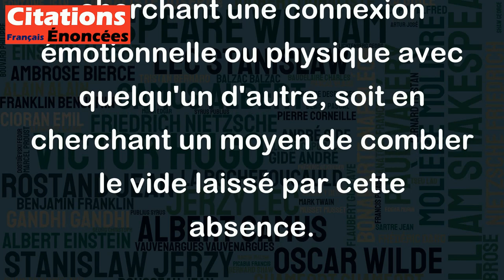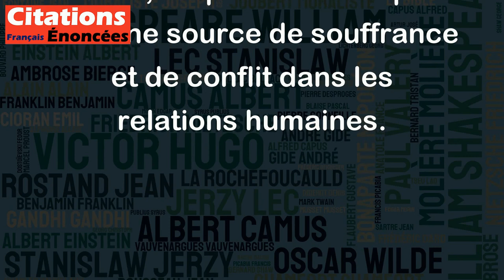Il n'y a pas une grande distance entre la trahison de l'absence et l'infidélité - Beauvoir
Cette citation de Simone de Beauvoir peut être interprétée de différentes manières, mais en substance, elle indique que la trahison peut prendre différentes formes, et que l'absence peut en être une. Cela pourrait signifier que lorsque quelqu'un est absent de notre vie - qu'il s'agisse d'une personne qui nous est chère ou d'une cause qui nous tient à cœur - cela peut être perçu comme une forme de trahison, car cette absence nous prive de quelque chose ou de quelqu'un d'important.
En outre, la citation de Beauvoir suggère que cette absence peut également conduire à l'infidélité, ce qui peut être compris comme une autre forme de trahison ou de rupture de confiance. Par exemple, si l'on se sent abandonné ou négligé par un partenaire, cela peut conduire à des comportements d'infidélité, soit en cherchant une connexion émotionnelle ou physique avec quelqu'un d'autre, soit en cherchant un moyen de combler le vide laissé par cette absence.
En somme, la citation de Beauvoir souligne que la trahison et l'infidélité peuvent prendre différentes formes, et que l'absence peut être une source de souffrance et de conflit dans les relations humaines.